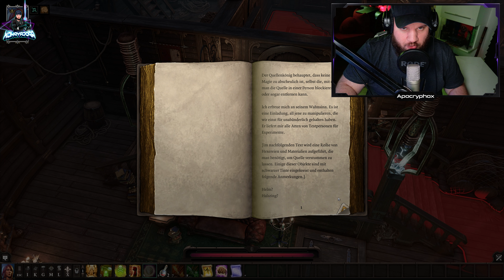DIVINITY: ORIGINAL SIN 2 #002 - Ohne Kurs ᴳᴱᴿᴹᴬᴺ ⁴ᴷ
➤⠀V I D E O  I N F O R M A T I O N E N
Bei dem Spiel handelt es sich um die Definitive Edition von Divinity: Original Sin 2.

Das Spiel/Video wurde komplett in UHD (3840x2160p) aufgenommen und mit 60 Bildern pro Sekunde. Das Video wurde in HEVC bzw. H.265 gerendert.

Im Spiel sind die grafischen Einstellungen auf dem Maximum ohne DLSS oder Ähnliches.

➤⠀S⠀P⠀E⠀C⠀S
ᐅ CASE: CORSAIR 5000T RGB
ᐅ CASE FANS: 3x Corsair iCUE SP140 RGB PRO
ᐅ CPU: Intel Core i9 13900K
ᐅ CPU COOLING: ASUS ROG RYUJIN II
ᐅ CPU COOLING FANS: 3x Corsair iCUE SP120 RGB PRO
ᐅ GPU: GeForce RTX™ 4090 MSI Suprim X
ᐅ RAM: 64GB G.Skill DDR5 7800 CL36
ᐅ MAINBOARD: Gigabyte Z790 AORUS MASTER
ᐅ PSU: ROG Thor 1200 Platinum II
ᐅ System SSD: 1TB Samsung 990 PRO
ᐅ Gaming SSD: 2x 2TB Samsung SSD 990 PRO
ᐅ Recording SSD: 4TB Samsung SSD 870 EVO

ᐅ SCREENS: 3x AORUS FI32U
ᐅ AUDIO-INTERFACE: Steinberg UR22C
ᐅ MICROPHONE: RODE NT1-A
ᐅ HEADPHONE: Byerdynamic DT 1990 Pro
ᐅ WEBCAM: OBSBOT Tiny 2
ᐅ MOUSE: Logitech G502 LIGHTSPEED
ᐅ KEYBOARD: Corsair K70 MK.2
ᐅ VR: HP Reverb G2